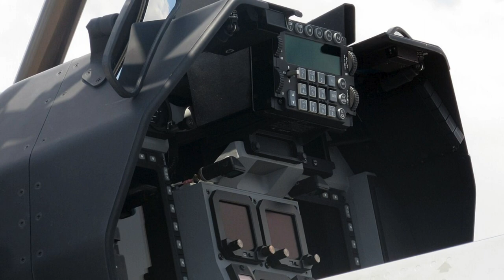Сенегал ОТРИМАЄ від Південної Кореї літаки FA-50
USDT: TSJfcHW5UBth2qsR6jYUeGsxJDYYL16YCL

Bitcoin
BTC: 1PYFjXGCBvzyjpbuPRiy1P7DwndWNcTKfG